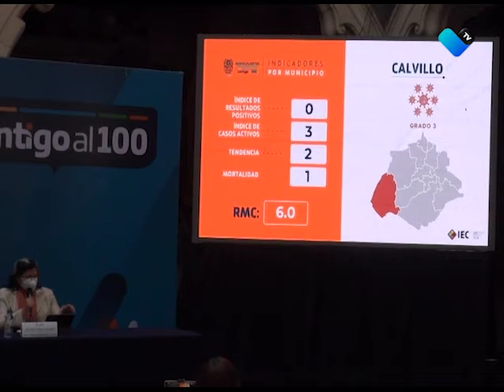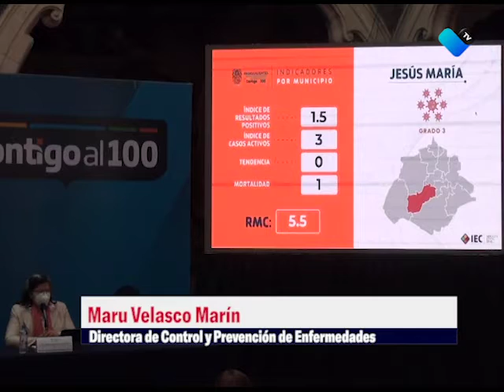9 MUNICIPIOS EN GRADO 3 DE CONTINGENCIA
Dan a conocer el Indicador Estatal COVID-19, Pabellón de Arteaga se mantiene en grado 4, mientras Cosío bajó a grado 2 y el resto de los municipios se mantienen en grado 3 de contingencia sanitaria.